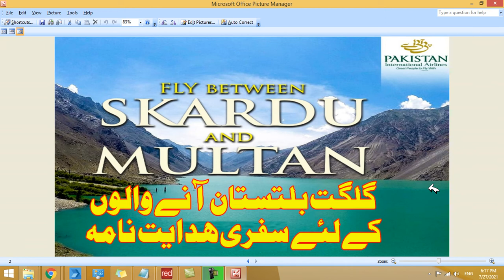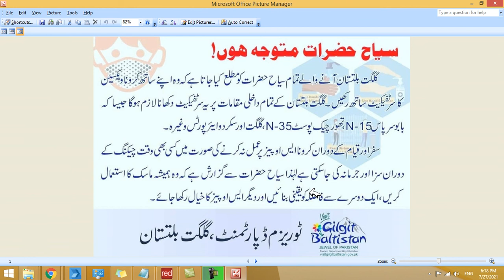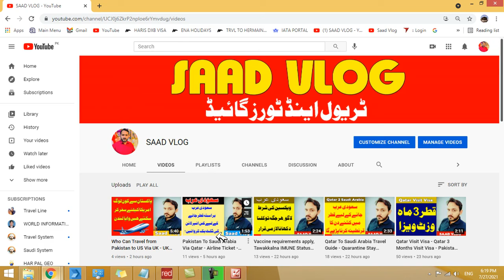Travel Advisory for Tourist Gilgit Baltistan - Corona Certificate - Saad Vlog